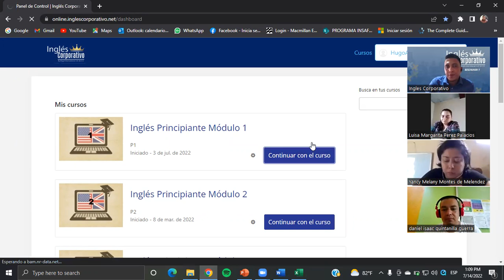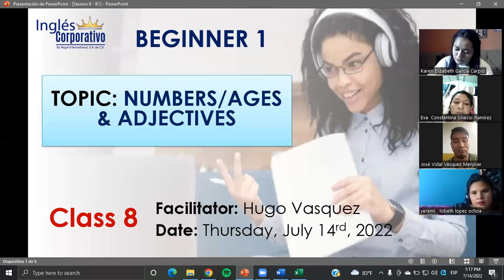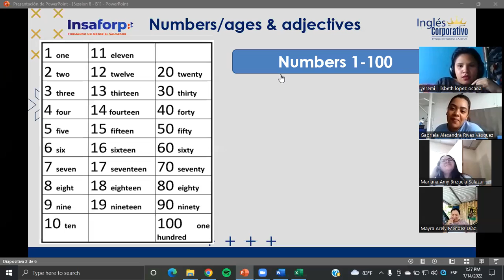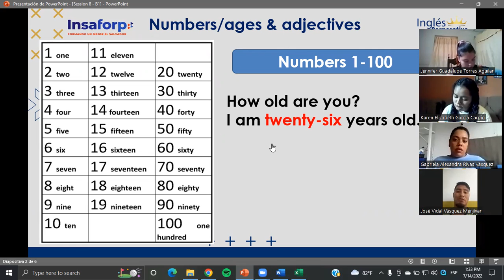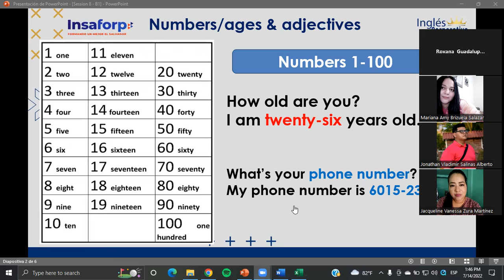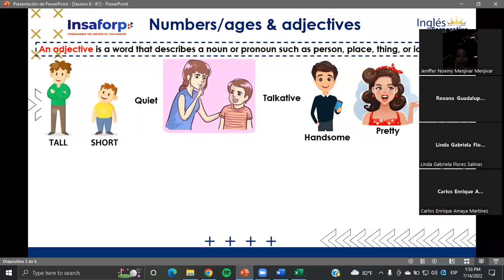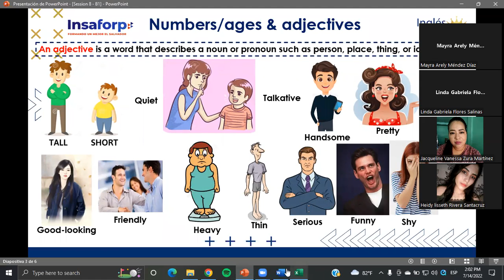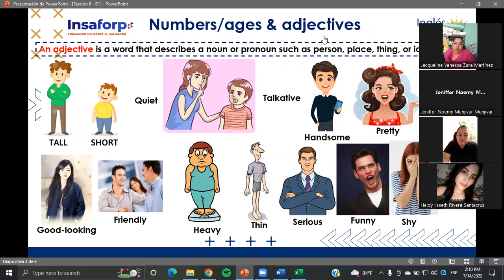Inglés Corporativo- Class #8 - Principiante 1 - Numbers/ages & adjectives